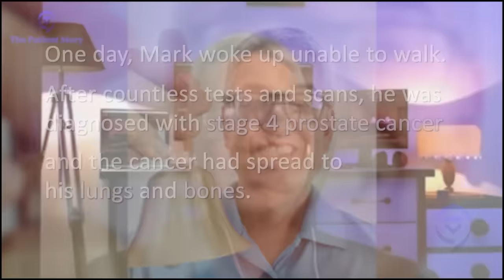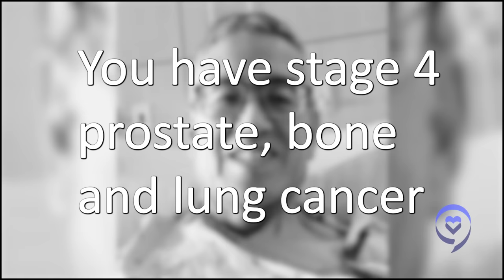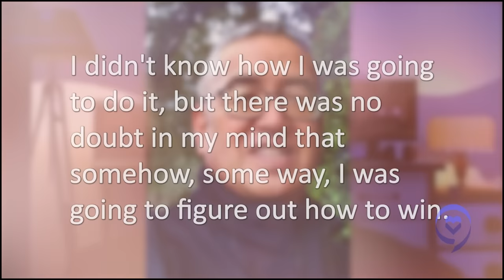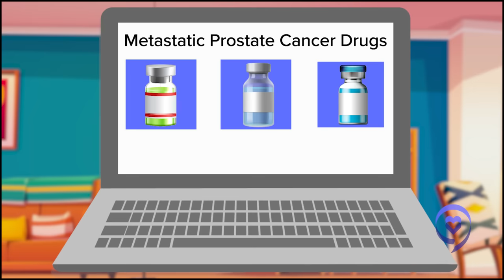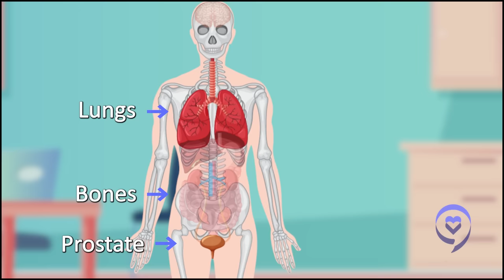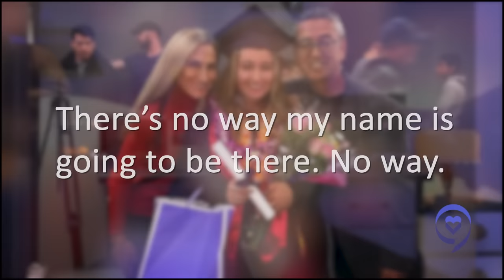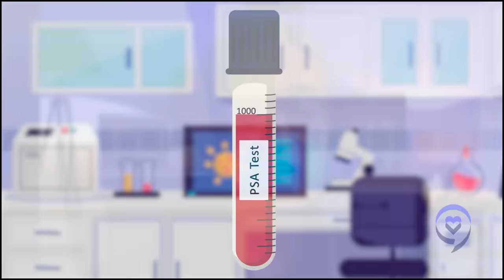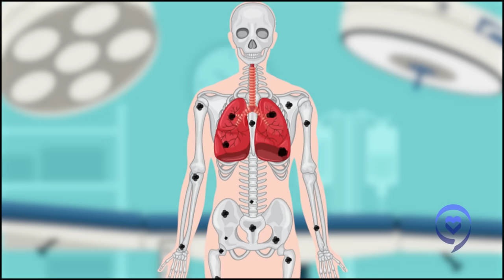How I Live with Stage 4 Metastatic Prostate Cancer | Mark's Story | The Patient Story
One day, Mark woke up unable to walk.  After countless tests and scans, Mark was diagnosed with stage 4 metastatic prostate cancer and it had spread to his lungs and bones.

In this conversation, Mark shares how a positive mindset helped him through his cancer journey, how cancer has led him to be more grateful, and how he advocated for the treatment plan that worked best for him.

Contents of this video:
00:00 Intro
02:32 First symptoms
04:12 Receiving the diagnosis
05:50 Relationship with oncologist
10:08 Treatment plan
12:45 How I changed my diet
18:15 The mental battle against cancer